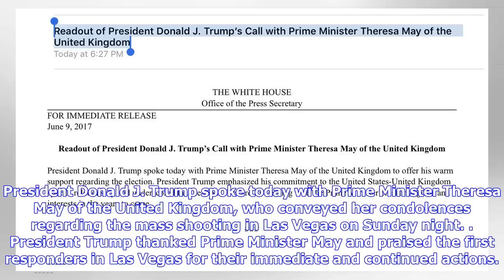Breaking News | Readout of president donald j. trump’s phone call with prime minister theresa may o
Readout of president donald j. trump’s phone call with prime minister theresa may of the united kingdom

President Donald J. Trump spoke today with Prime Minister Theresa May of the United Kingdom, who con...